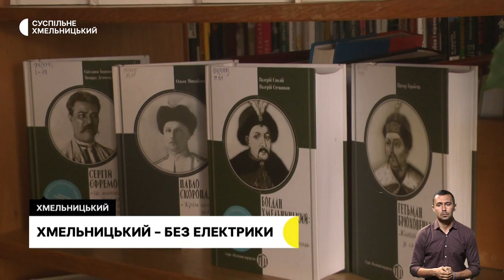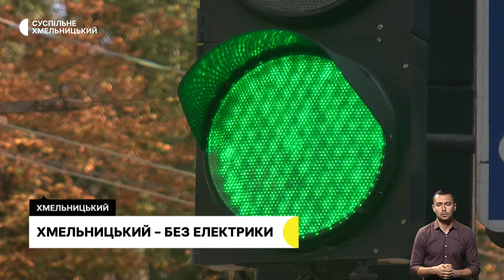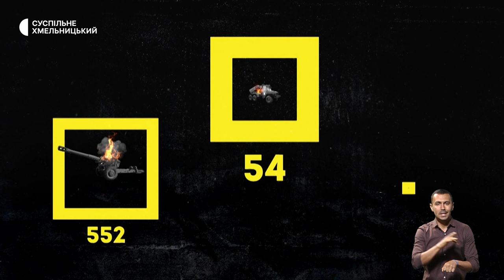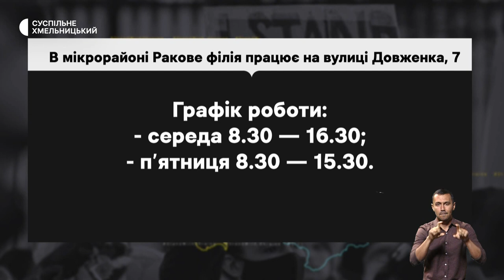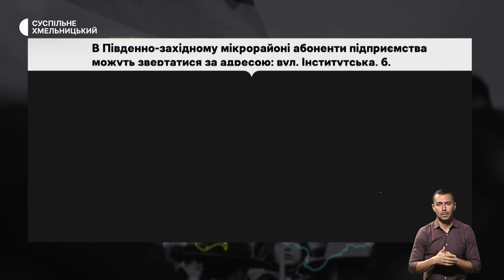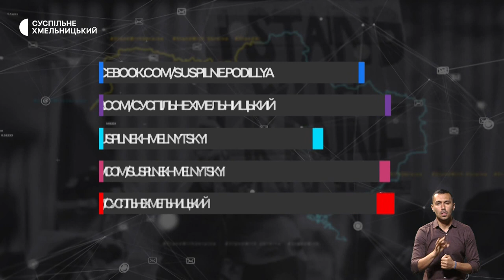Без електрики, робота тролейбусів, підприємства-«переселенці» | 12.10.22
Хмельницький без електрики: як обласний центр пів дня провів без електропостачання та в чому була причина ситуації?; в обласному центрі поступово відновлюється робота електротранспорту: на якому етапі роботи?; на Хмельниччині на чверть зменшилася кількість нових випадків на  COVID-19; переїхали працювати до Хмельницького через повномасштабне вторгнення. Скільки підприємств обрали для роботи обласний центр?